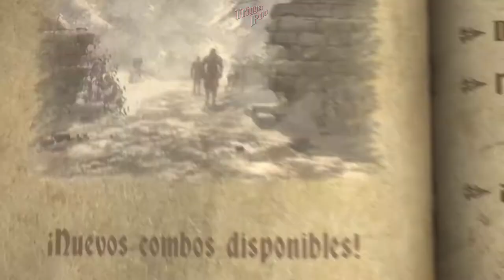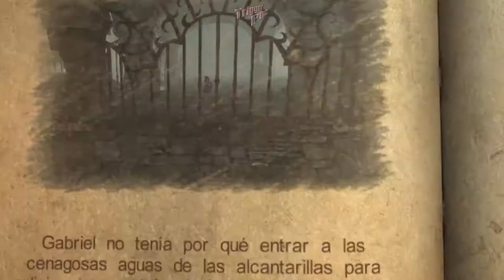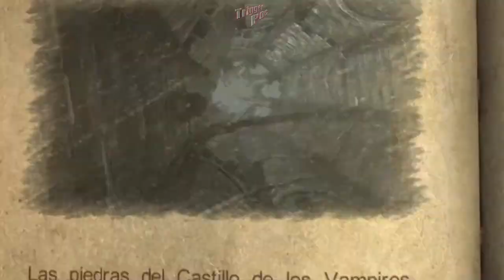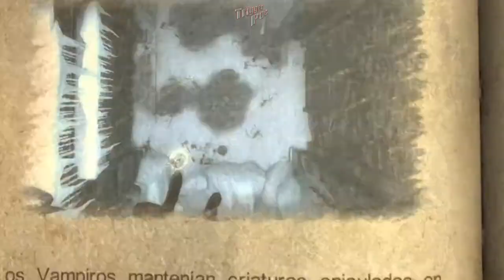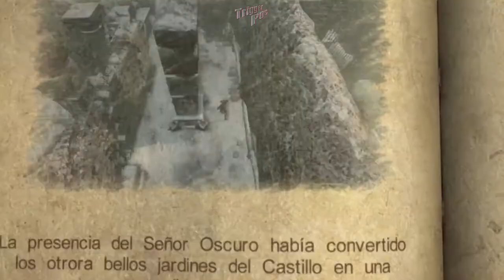Castlevania Lords of Shadow Ultimate Edition | Let's Play | en Español Capitulo 11